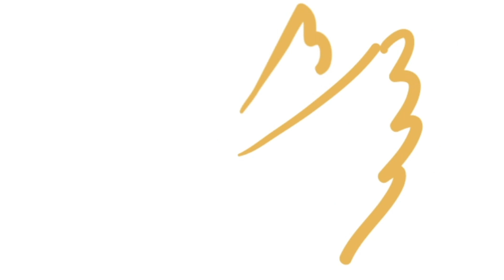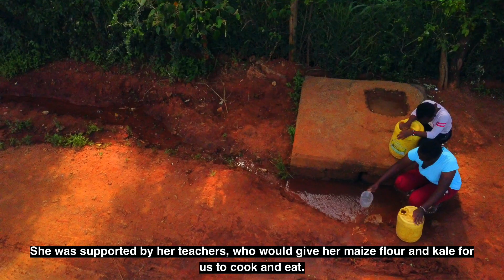Studying by Torchlight to Scoring 364 in KCPE: Regina's Incredible Journey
Regina Wanjiru scored an astounding 364 marks in her KCPE exams through perseverance and grit. Growing up in rural Kenya, she studied by flashlight. Despite her mother's poverty, Regina excelled in mathematics, her favorite subject. Now 14, she's headed to high school to pursue her dreams. Regina shares her inspirational story of acing exams against all odds. Learn her top study tips and math secrets that led to her standout exam performance